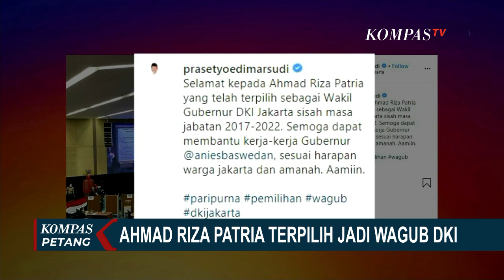Perolehan Suara Unggul, Ahmad Riza Patria Terpilih jadi Wakil Gubernur DKI Jakarta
JAKARTA, KOMPAS.TV - Politisi Partai Gerindra Ahmad Riza Patria terpilih menjadi Wakil Gubernur DKI Jakarta melalui voting yang dilakukan DPRD DKI Jakarta.

Riza Patria unggul dari pesainganya Nurmansyah Lubis.

Pemilihan Wakil Gubernur oleh DPRD DKI Jakarta dilakukan dengan penerapan protokol pencegahan covid-19.

Proses pemilihan Wagub DKI Jakarta disiarkan langsung melalui laman youtube Pemprov DKI Jakarta.

Pemilihan Wagub DKI sempat tertunda sejak tahun lalu setelah adanya tarik ulur dari Gerindra dan PKS soal nama calon wagub.

Dari voting yang dilakukan, Ahmad Riza Patria unggul dari Nurmansyah Lubis.

Dari sembilan fraksi, Ahmad Riza Patria meraih 81 suara sedangkan Nurmansyah Lubis meraih 17 suara, sementara suara tidak sah sebanyak dua suara.

Melalui akun instagramnya, ketua DPRD DKI Jakarta sekaligus politisi PDI Perjuangan menyampaikan ucapan selamat untuk Riza Patria setelah terpilih menjadi Wagub DKI.

Dalam tulisannya, Prasetio Edi menyampaikan selamat kepada Ahmad Riza Patria yang telah terpilih sebagai Wakil Gubernur DKI Jakarta sisa masa jabatan 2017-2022.

Semoga dapat membantu kerja-kerja Gubernur DKI Anies Baswedan, sesuai harapan warga Jakarta dan amanah.

Ucapakan selamat juga disampaikan Gubernur DKI Jakarta Anies Baswedan atas terpilihnya Riza Patria.

Setelah Riza Patria terpilih, Anies menyampaikan, kerja sama yang baik akan terjalin antara dirinya dan Riza Patria dalam memimpin Ibu Kota hingga tahun 2022.